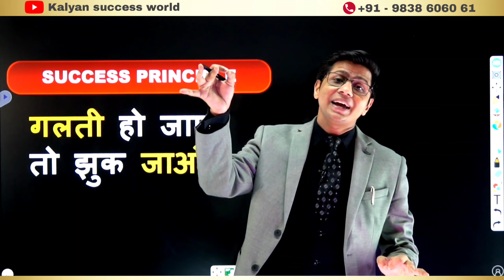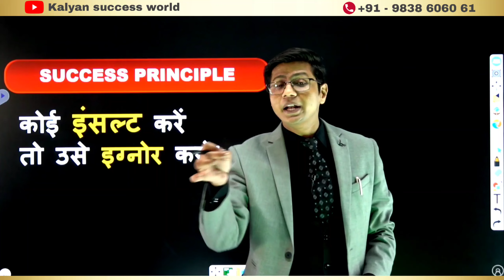जीवन के पांच सिद्धांत || success principle of life (LMS/SM) by Mr Kalyan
Dear Business owner

I'm Kalyan group and we're providing training and consulting for the scale up your sale & Business.

For scale up sale we're providing
 electrifying powerful motivational training program

" ब्रह्मास्त्र "

For grow up your team we're providing most valuable motivational training program

" रामसेतु "

Our vision  - "Your success is our priority"

If your thinking is big and you want success today, then this message is only for you

Your success is just a phone call away from you so call right now.

Mr Kalyan
India's youngest motivational speaker, Business coach and CEO of Kalyan group

  ||  the king of motivation  ||

Join  motivation
                          JOIN KALYAN

I'm a motivational speaker,corporate trainer, Business coach, psychotherapist and writer. For more than 5 years I have advised people on how to improve their working relationships and enhance the quality of their lives. I've provided professional training on improving relationships, conflict management ,business growth, team building and management, mind management, money management and related topics.